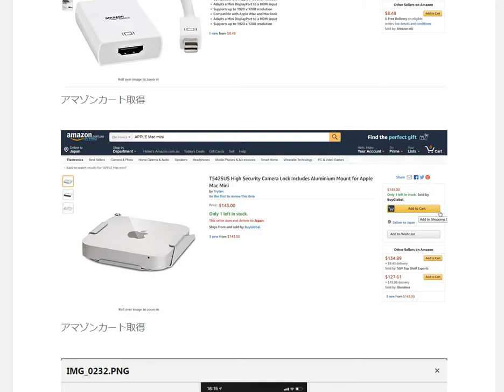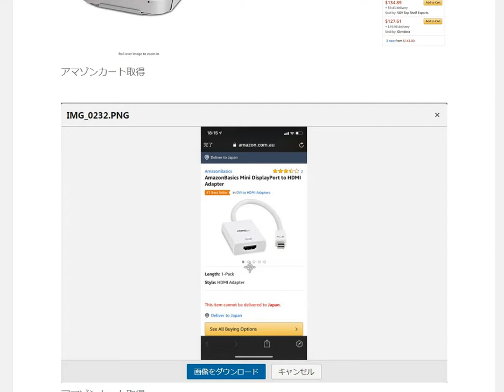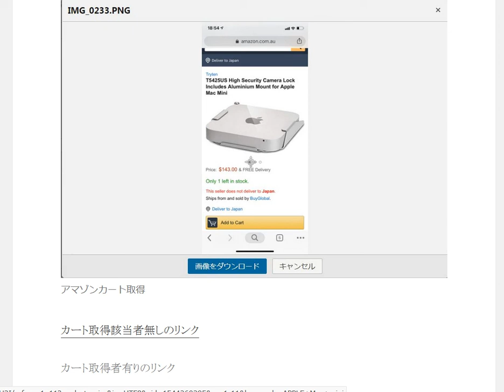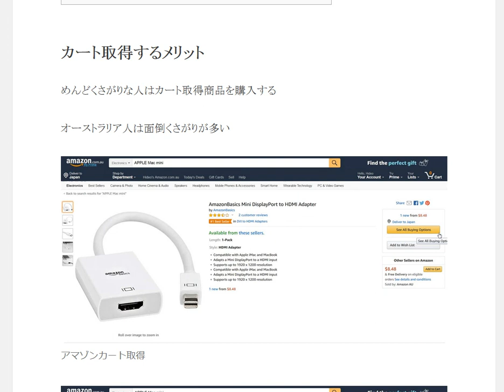オーストラリアAmazon買物カゴを取得するメリット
めんどくさがりな人はカート取得商品を購入する
オーストラリア人は面倒くさがりが多い
最安値2千円で売ってる商品を3千円でカート取れれば普通に3千円で売れます。
それは日本人とアメリカ人よりはるかにオーストラリア人は3千円のカート商品買う人が多いです。

1日10分で月10万円を稼ぐ! Amazon輸出ビジネスがわかる本　出版社:ソシム (2013/11/22)